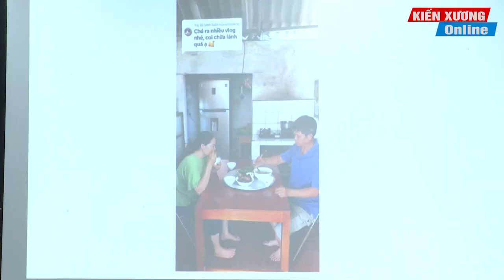Tập huấn về giảm nghèo thông tin năm 2024